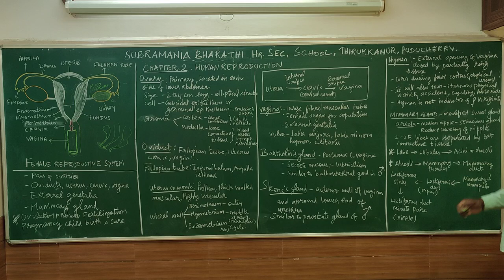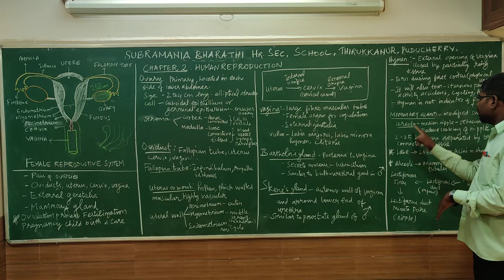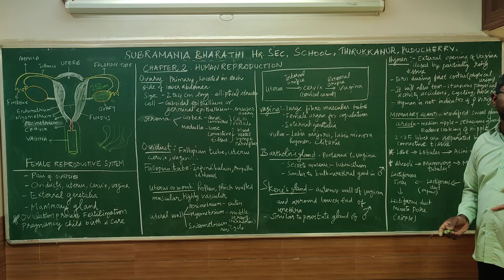Bio Zoology - XII std - Chapter 1 - Human Reproduction – Female Reproduction system - Hymen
By - Mr.S.Surendhar, M.Sc, M.Phil, B.Ed,
Zoology lecturer,